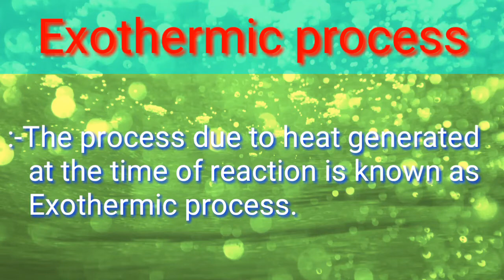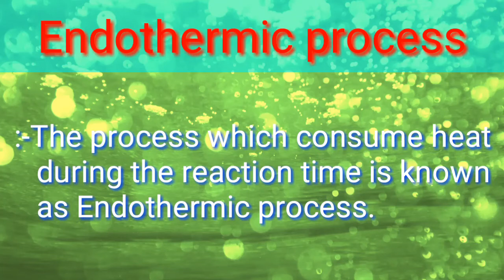Proper deffinition of exothermic and endothermic process in hindi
Hey this is Rakesh,

If should any doubt in this video then you comment me in comment box.